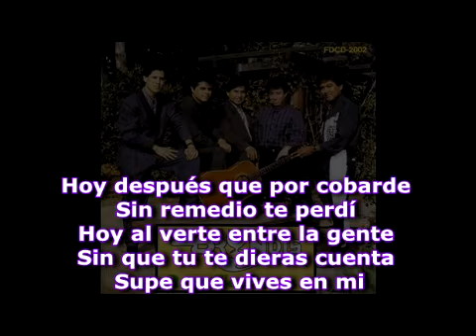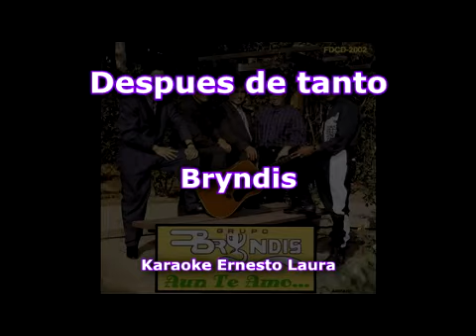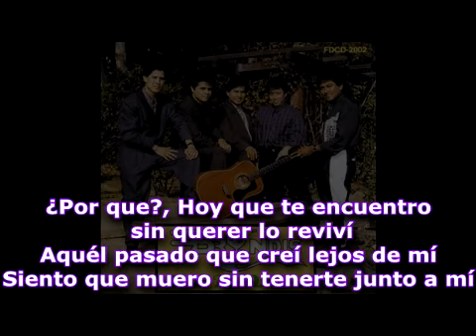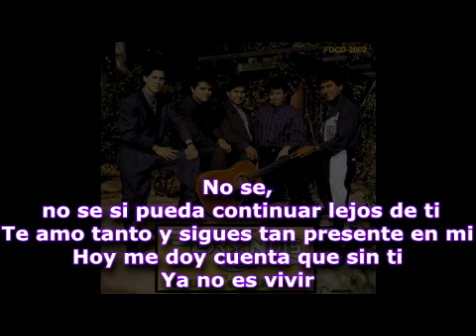Bryndis - Después de tanto - Karaoke